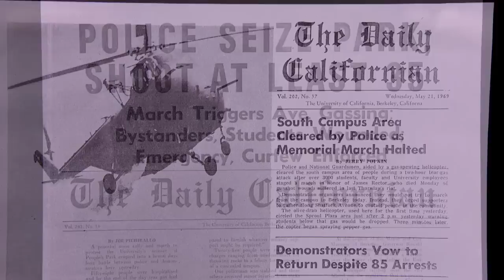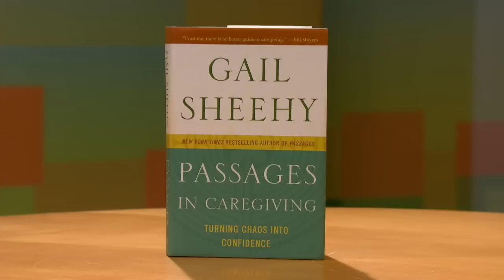KQED This Week: June 18, 2010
News Panel and Gail Sheehy Interview.